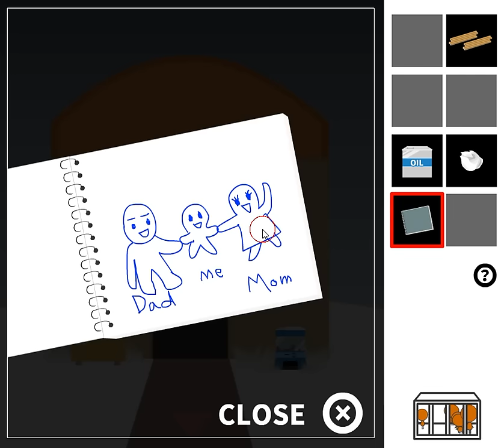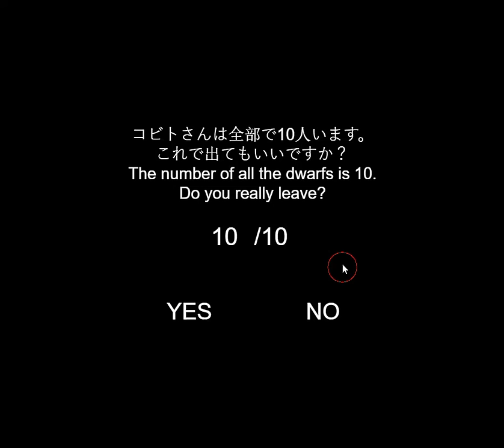[NekoNote] Find Dwarfs in Winter 2016 Walkthrough